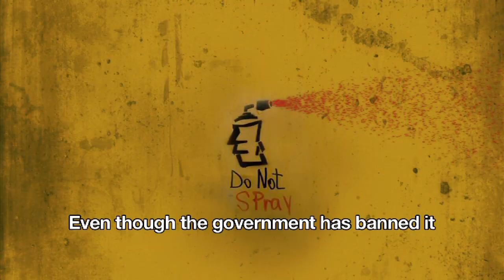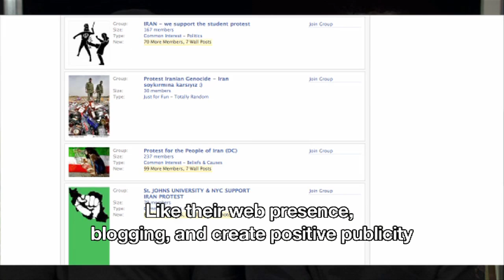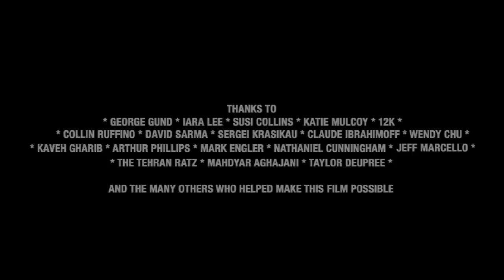Tehran Ratz: Graffiti for a New Iran | short documentary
🇮🇷 Like any undemocratic government trying to stifle dissent, the Ahmadinejad regime in Iran has tried to repress controversial artists. Given that those who display their art on the street for everyone to see have been particularly targeted, it comes as no surprise that the work of Tehran Ratz, a dynamic duo of graffiti artists, has been banned.

➔ In this short film, the members of the Tehran Ratz discuss their efforts to use graffiti to challenge the legitimacy of the Iranian regime and to change international assumptions about their country's people.

🎥 Director/Producer: Iara Lee - Korean-Brazilian 🇰🇷 🇧🇷 activist filmmaker, world traveler and sports enthusiast 🏊🏻‍♀️🏃🏼‍♀️ 🚴🏻‍♀️ INSTAGRAM: @iara_lee